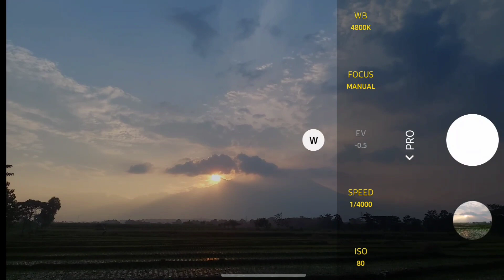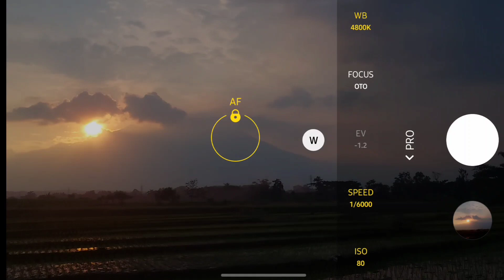Foto Matahari Terbenam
Tag

Selamat datang di chanel saya. Chanel saya berisikan vlog tentang fotografi menggunakan smartphone atau lebih tepatnya Mobile Photography serta vlog kegiatan dan hobi saya. Selain itu mungkin ada juga konten random/campur
serta video cinematic

Selengkapnya bisa cek IG:
ahmad_gallery_activity: